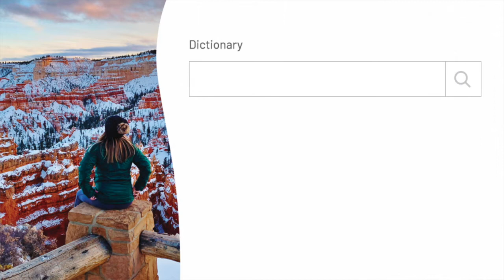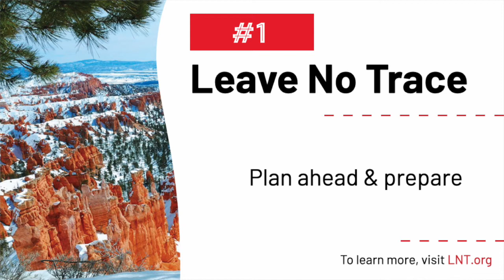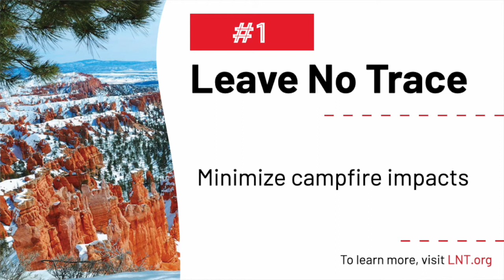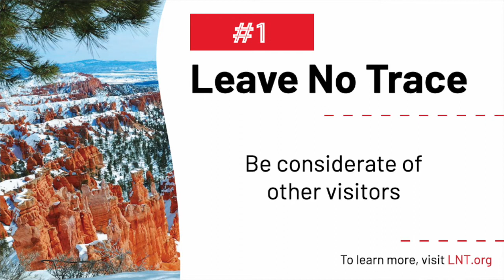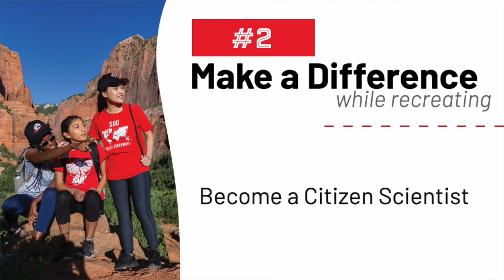Stewardship: Caring for places we love - A Little Learning Lecture with Briget Eastep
Briget Eastep, Executive Director of SUU Outdoor Pathways, presents "Stewardship: Caring for Places we Love"; a Little Learning Lecture as part of the "Learning Lives Forever" series.